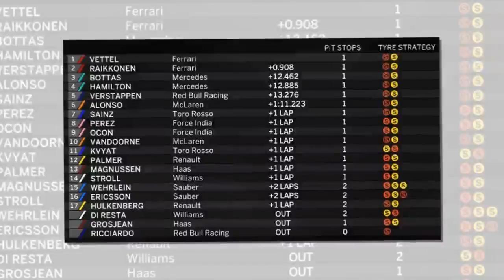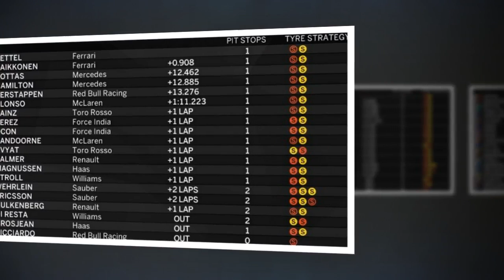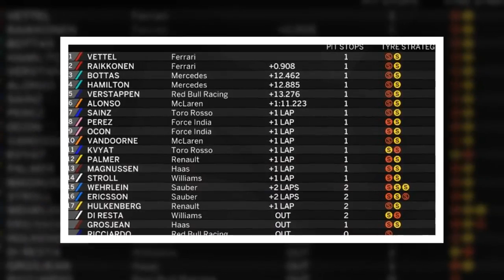Formula 1 | GP Ungheria 2017: la Ferrari vince! Doppietta Rossa...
Formula 1 | GP Ungheria 2017: la Ferrari vince! Doppietta Rossa con brivido nel finale
La Ferrari e Sebastian Vettel vincono la gara dll’Hungaroring. Raikkonen, secondo, regala al Cavallino Rampante l’83esima doppietta della storia. Bottas è terzo